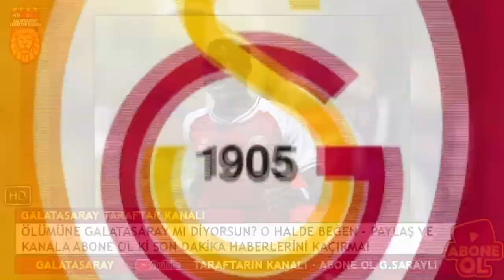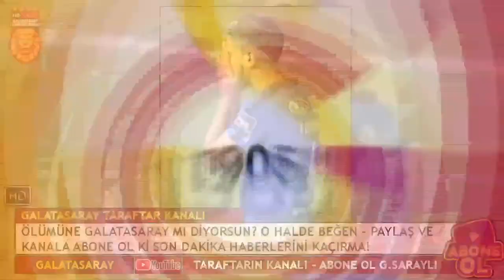SON DAKİKA GALATASARAY HABERLERİ #172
Ölümüne Galatasaray mı diyorsun ? O zaman bu kanal tam sana göre renktaş.. Galatasaray ile ilgili futbol dünyasında dönen en güncel haberler ve videolar kanalımızda.. Bize destek olmak için kanalımıza yukarıdaki linkten abone olmanız ve videolarımızı beğenmeniz yeterli… Ayrıca sizlerin fikirlerine önem verdiğimiz için yorumlarınızı da bekliyoruz…Galatasaray Futbol Takımı 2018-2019 Lefter Küçükandonyadis Sezonu Yeni Transferleri ; Emre Akbaba, Nagatomo, Ömer Bayram, Belhanda, Maicon, Mariano, Feghouli, Ndiaye, Fernando Reges.Galatasaray ile ilgili tüm detayları 4 dörtlük futbol kanalında bulabilirsiniz. Galatasaray maçı, transfer haberleri, spor haberleri ve çok daha fazlası bu kanalda. A Spor, Ntv Spor, Tivibuspor ve TRT Spor gibi Türkiye’nin en çok izlenen futbol kanallarının en duayen isimleri ve bu isimlerin yorumlarını size aktarmaya çalışıyoruz. Kanalımızda; Takım Oyunu, Sabah Sporu, Spor Ajansı, Son Sayfa, Transfer Raporu, 90+, 90 A, Yüzde Yüz Futbol, Futbol Aktüel, Spor Manşet, Spor Hafta Sonu, İlk Baskı programlarının özellikle Galatasaray bölümlerine yer verilmektedir. Kanalımızda değerlendirmelerine en çok yer verilen yorumcular; Uğur Meleke, Ali Ece, Erman Toroğlu, Mehmet Demirkol, Rıdvan Dilmen, Uğur Karakullukçu, Levent Tüzemen gibi isimlerdir…İstanbul’un üç büyükleri Galatasaray, Fenerbahçe ve Beşiktaş’ın yanı sıra anadolu’nun en büyük takımı Trabzonspor ve diğer süper lig takımlarının, maç özetleri, atılan gol ve golleri, son dakika spor haberleri, bugünün haberleri, yeni günün en önemli haberi ya da haberleri, gazete manşetleri ve bugün ne olmuş sorusuna cevap olabilecek yorumlar 4 dörtlük futbol kanalında… Ayrıca kanalımızda Türk Milli takımı ile ilgili haberlere de yer verilecektir.ABONE OLMAK İÇİN TIKLA